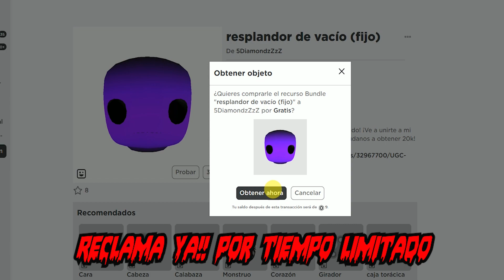⭐[ITEMS GRATIS]⭐RECLAMA YA!! 3 CABEZAS Y UN CUERPO BERRY POCO TIEMPO catálogo de roblox